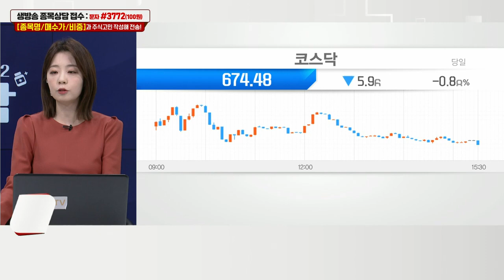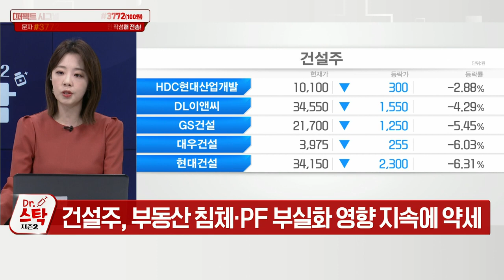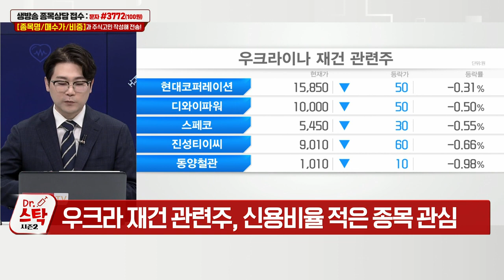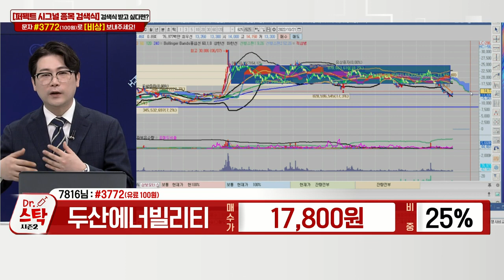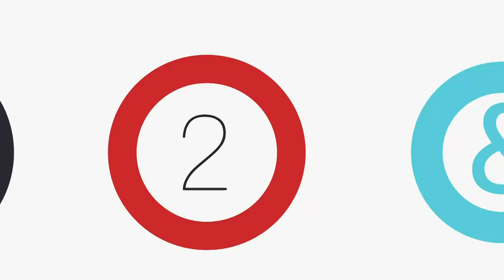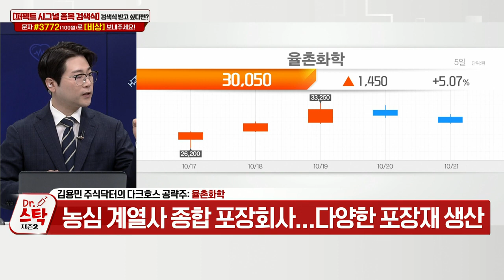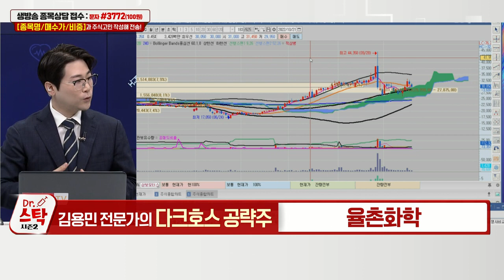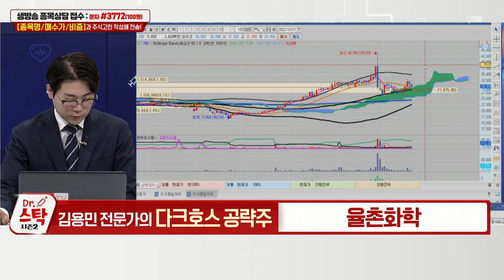나인테크, 크로바하이텍, 두산에너빌리티, 메가스터디교육, 율촌화학_닥터 스탁 시즌 2 (20221021)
Q. 불타는 우크라이나 재건 관련주, 더 갈까?
Q. 레고랜드발 쇼크에 떠는 증권주, 추락 더?

율촌화학(008730): 김용민 주식 닥터의 다크호스 공략주
- 농심 계열사 종합 포장회사...다양한 포장재 생산
- 사업 다각화 위해 생산 공장 추가 증설